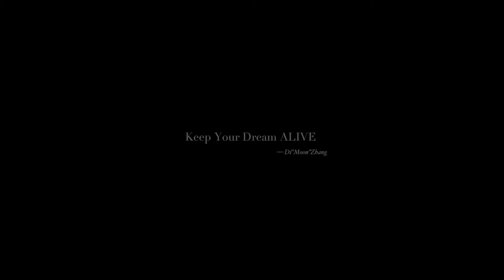Buddy - Black | Martin Choreography | MillenniumChina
Martin Sorgo Choreography to "Black" by Buddy

Choreography & Performance | Martin Sorgo
Studio/Camera: Millennium Dance Complex Beijing